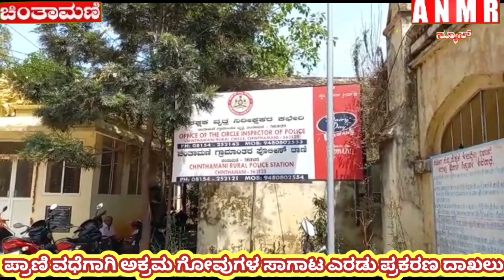ಪ್ರಾಣಿ ವಧೆಗಾಗಿ ಅಕ್ರಮ ಗೋವು‌ಗಳ ಸಾಗಾಟ ಚಿಂತಾಮಣಿ ಗ್ರಾಮಾಂತರ ಠಾಣೆಯಲ್ಲಿ ಎರಡು ಪ್ರಕರಣ ದಾಖಲು